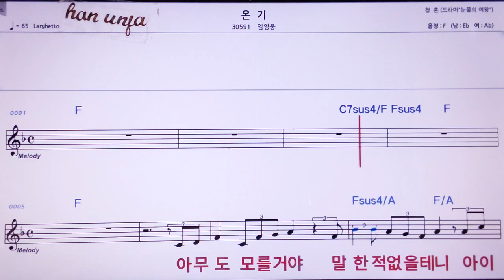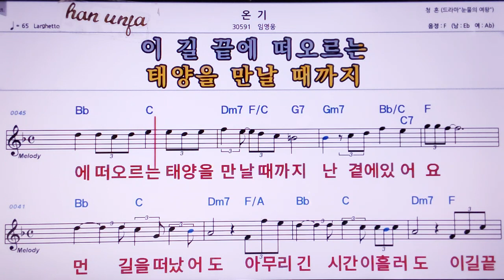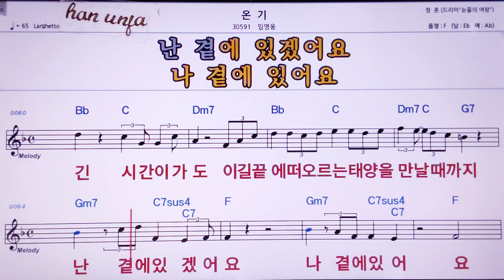💖온기/임영웅 👍MR,노래방, 악보, 코드,Karaoke With Sheet Music